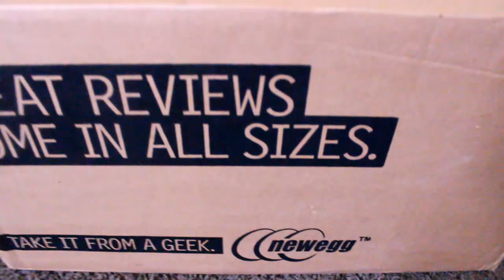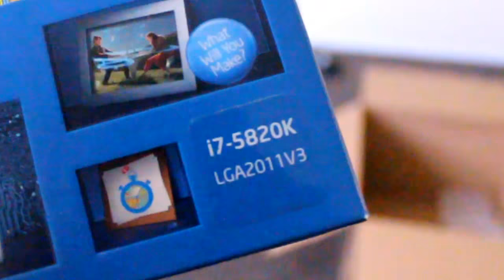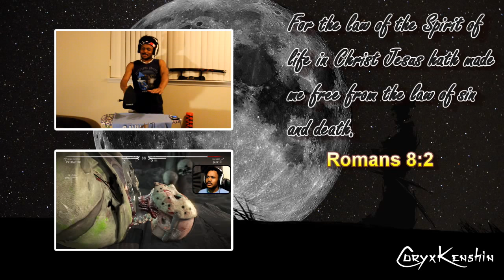BEST MOMENT EVER! ALL PARTS HERE! | Building My PC (Part 1)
This is literally one of THEE best days of my life. I'm more hyped than when I went to Cedar Point like FORREAL. (Sorry if I nerded out for a bit there LOL. I love this kind of thing.)

Special thanks to God and The Samurai for blessing so much very. Means more than the world to me you guys.

~CK